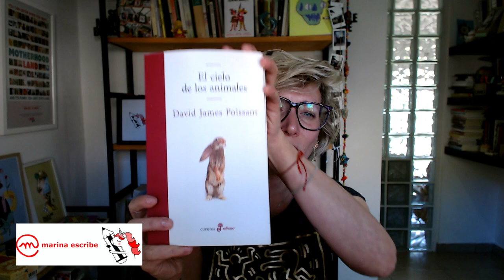Reseña "El cielo de los Animales" - David James Poissant